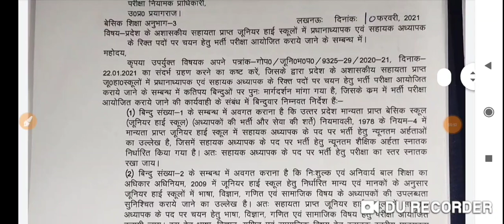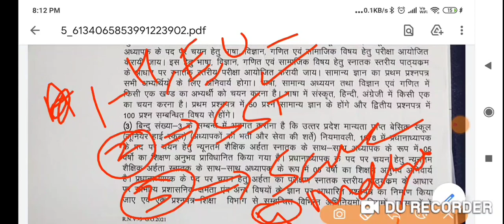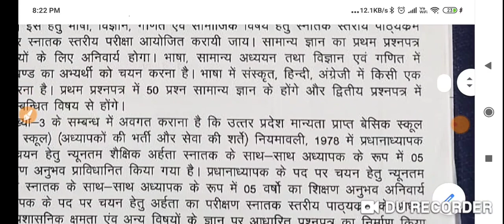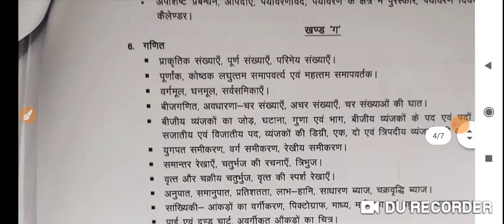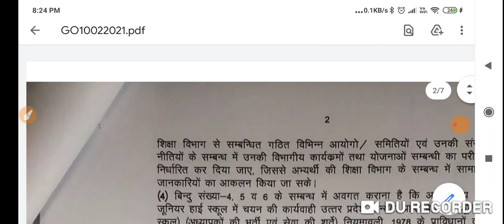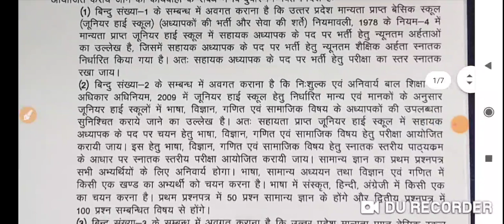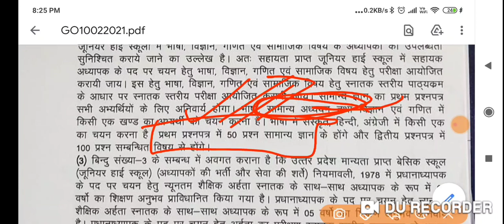Junior shikshak bharti , सब कुछ क्लियर , पूरी जानकारी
प्रिय छात्र/छात्रा TGT PGT 2020 और GIC pravakta की क्लासेज हमारे मोबाइल एप्लीकेशन पर ऑनलाइन चलाई जा रही है आप हमारे ऑनलाइन Paid Class में अगर प्रवेश चाहते हैं तो मोबाइल नंबर 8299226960 पर Whatsapp के माध्यम से सम्पर्क करें। "Entry TGT PGT 2020- subject name" लिख कर भेजें । हमारे संस्थान में चलाई जा रही सभी कक्षाएं केवल qualified ही नहीं बल्कि उन अध्यापकों के द्वारा चलाई जा रही हैं जिन्होंने TGT, PGT, LT GRADE, NVS, KVS, Assistant professor आदि परीक्षाओं में टॉपर्स की लिस्ट में रहे हैं। यह अध्यापक ही आपको बता सकते हैं कि आज के ट्रेंड में क्या पूछा जाता है, कहाँ से पूछा जाता है, कैसे पढ़ना है, कौन सी बुक पढ़नी है और क्या नहीं पढ़ना है । live class के साथ-साथ ऑनलाइन प्रैक्टिस सेट भी आपको मिलेंगे ,ऑनलाइन मॉक टेस्ट होंगे, विगत परीक्षाओं में आप के विषय के toppers के notes भी मिलेंगे । हमारे संस्थान के सभी अध्यापक कठिन परिश्रम करके परीक्षाओं में टॉप किए हैं और अब आपके साथ भी परिश्रम करेंगे और आपसे भी परीक्षण उसी तरह से करवाएंगे जिससे आप अभी परीक्षा में सफल हो सकें। चमक दमक से दूर हम और हमारे शिक्षक केवल परिश्रम में विश्वाश करते हैं। "पढ़िए उनसे जो परीक्षाओं में टॉप किये हैं" और अपना चयन सुनिश्चित करें । अपने विषय के डेमो वीडियो को देखने के लिए क्लिक करें👇👇👇👇
tgt pgt 2020 online science class,

69000 shikshak bharti latest news
lekhpal vacancy
uppcl uppcl aro exam date
uppcl aro exam date 2020
uppcl aro vacancy 2020 uppcl je 2020 vacancy
uppcl tgt uppcl tgt latest news
upsssc beo exam latest news
uppsc latest news up
lekhpal bharti
UPSI Bharti
upai notification
rajasthan police
Rajasthan ASI recruitment
up teacher vacancy
new shikshak bharti assistant professor vacancy
uppcl je 2020 vacancy,
uppcl je new vacancy 2020,
uppsc ae update,
up je upcoming vacancy
adhishashi adhikari
nagar panchayat upsssc je exam date,
नगर निगम भर्ती 2020,
adhishashi adhikari nagar panchayat job profile
upsssc news up new vacancy 2020
executive officer exam date 2020
executive officer je vacancy in up 2020
lekhpal vacancy in up 2020
nagar nigam up je vacancy
upcoming teacher bharti